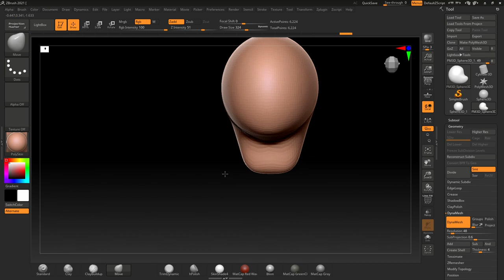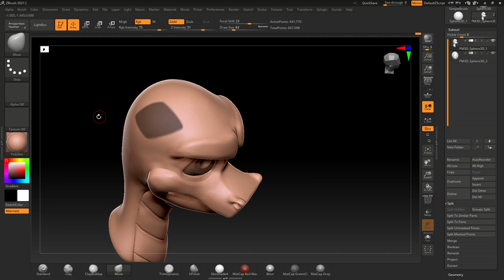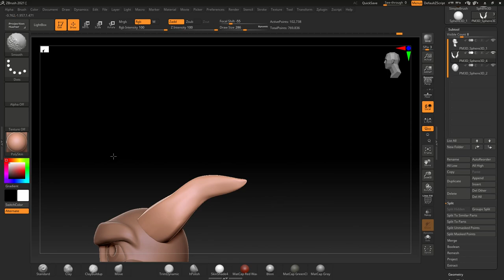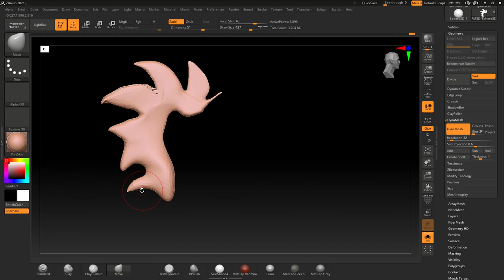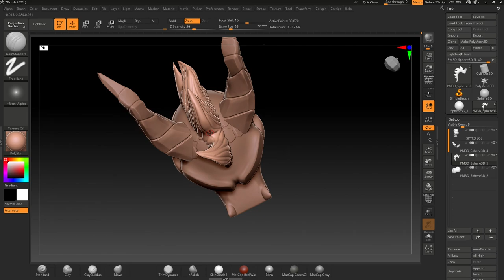I MADE SPRYO IN 3D !! TIMELAPSE - #09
Here's a sculpt of Spyro, hope you'll enjoy the building sculpt !
I worked on Zbrush !